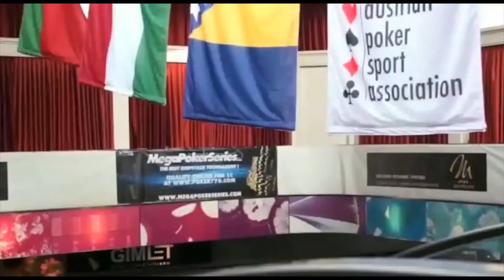MegaPokerSeries Vienne 2014 Day 2 - Tour de Belgique (1/4) [FRA]